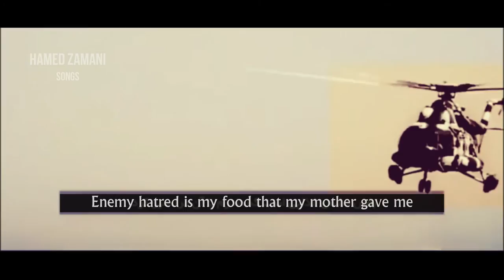Ammar Dare in Khak - Hamed Zamani | Non-Official | ENG Sub | عمار داره این خاک - حامد زمانی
⚫️ΛｂｏｕｔＶｉｄｅｏ
𝗩𝗶𝗱𝗲𝗼
𝗩𝗼𝗶𝗰𝗲
𝗦𝘂𝗯𝘁𝗶𝘁𝗹𝗲𝘀
𝗟𝗮𝗻𝗴𝘂𝗮𝗴𝗲
𝗘𝗱𝗶𝘁
𝗖𝗵𝗮𝗻𝗻𝗲𝗹